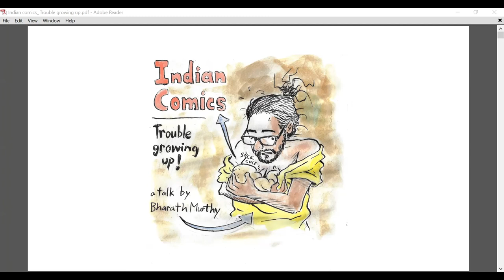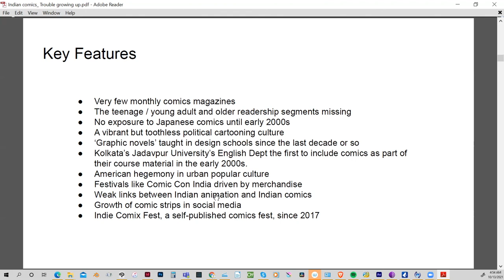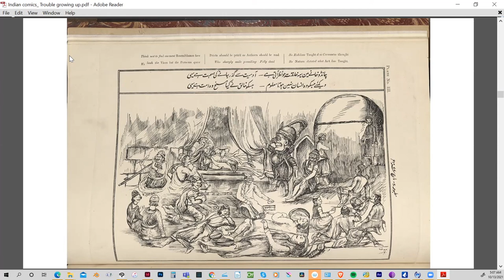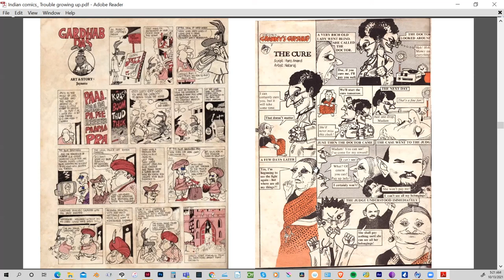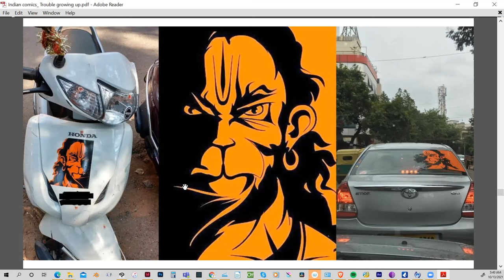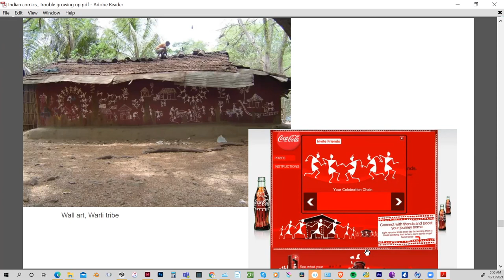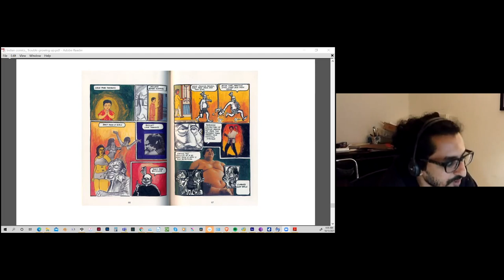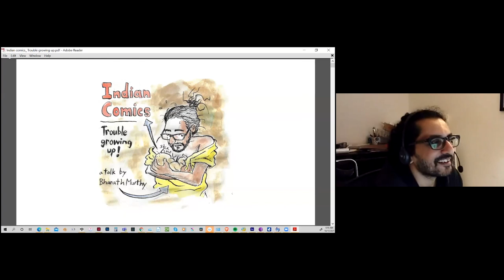Bharath Murthy, Oct 12, 2021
The 314th meeting of the NY Comics & Picture-story Symposium held on Tuesday, October 12, 2021 at 7pm ET. ONLINE PRESENTATION. Intro: Ben Katchor.

Bharath Murthy: Indian Comics- Trouble growing up

The talk will take you through a brief history of Indian comics and offer some speculations on the present and future of comics in India from the perspective of a practicing cartoonist.

Bharath Murthy is a cartoonist and filmmaker. He works on publishing, film and animation projects as a partner in Studio Ekonte. He edits and publishes Vérité, a comics magazine for adults, under the Comix India label. His first book-length comic, The Vanished Path: A Graphic Travelogue was published in 2015 by HarperCollins, India. He has also taught film direction at Film & Television Institute of India (FTII), Pune.

In 2017, he co-founded Indie Comix Fest, a festival for self-published comics.